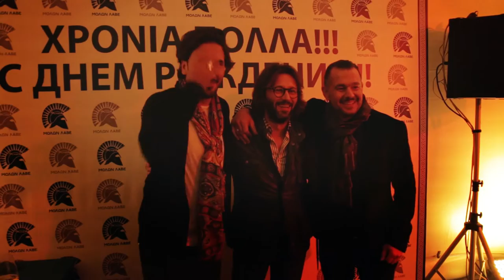Молон Лаве один год